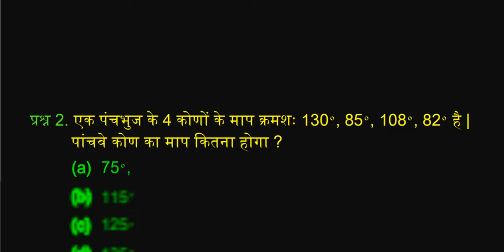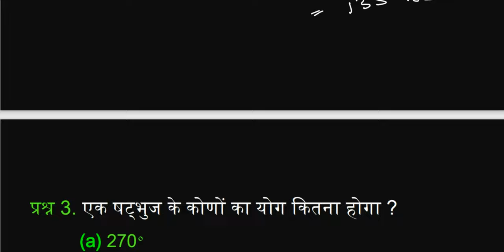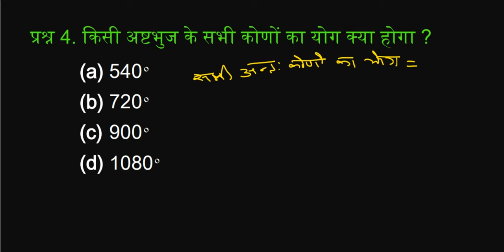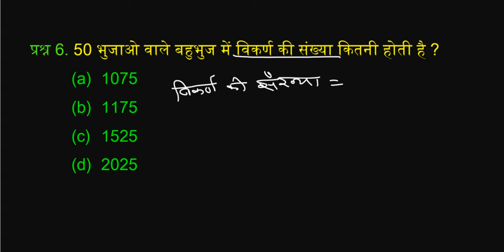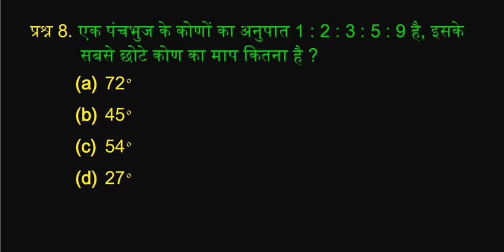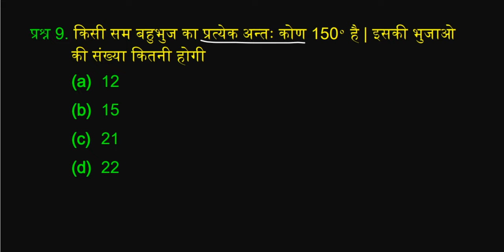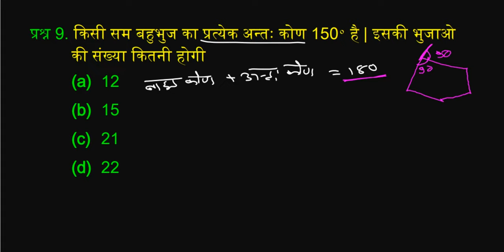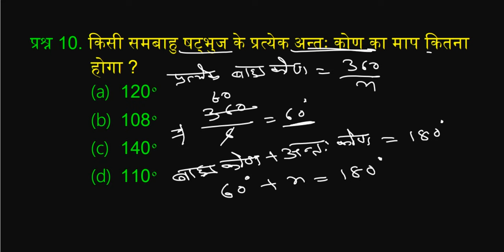Polygons | बहुभुज | Ssc gd | Ssc gd math | Bssc math class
Teligram link -

alp math
alp previous year math paper
rrb math
rpf math

Army AgniVeer

Jssc
upsssc MATH

SSB constable
SSB

bpsc

bsf tradesmanMATH
Paramedical
math

bpsc
jpsc

labh hani maths in hindissc cgl maths classes

percentage
percentage questions
math class percentage

percentage mp police
percentage math
math percentage
math railway
bihar primary teacher math class
percentage | प्रतिशत | mp polivce | bihar police | alp

crpf math
crpf math classes
math alp
BSSC MATH
bihar ssc math
bihar ssc math classes
bihar ssc math practice set

bihar ssc inter level math classes